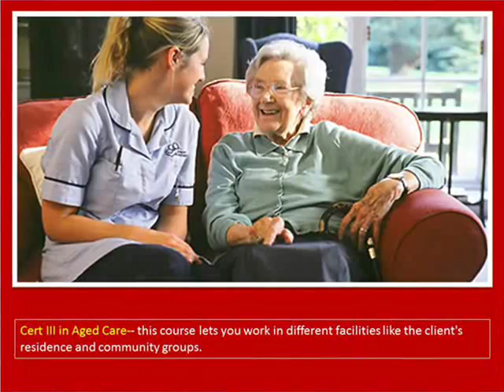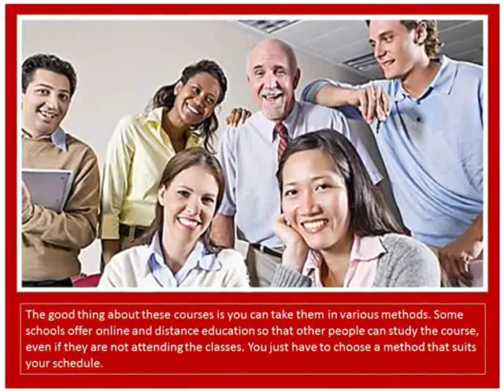Aged Care Courses in Perth That You May Take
Aged care programmes do not just focus on taking care of the seniors. There are several things you need to learn before you get a job in this industry. If you are planning to work in this field, then you should take aged care courses in Perth